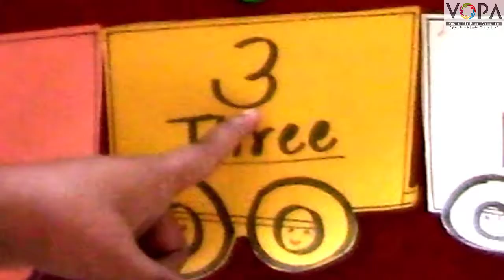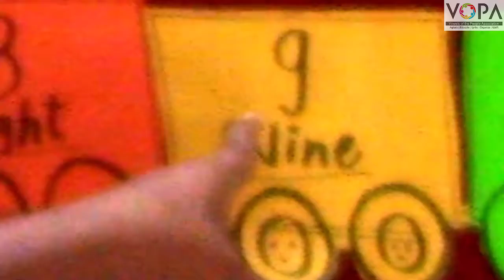One To Ten Numbers Train | V-School